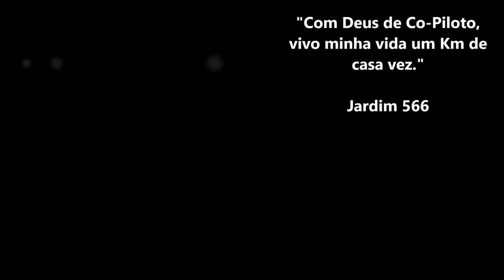Comodoro MT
Caixa Postal:16
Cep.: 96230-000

Parceiros:

Cred $im

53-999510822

GFS - 33Am

TRANSPORTES GRAL

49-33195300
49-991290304